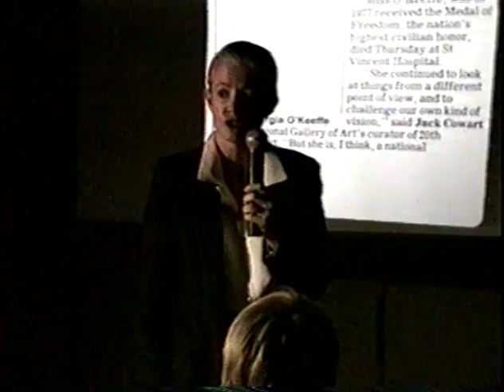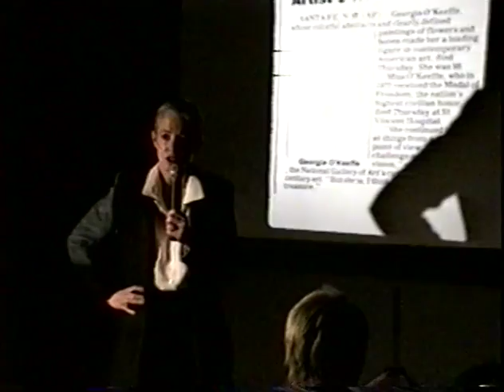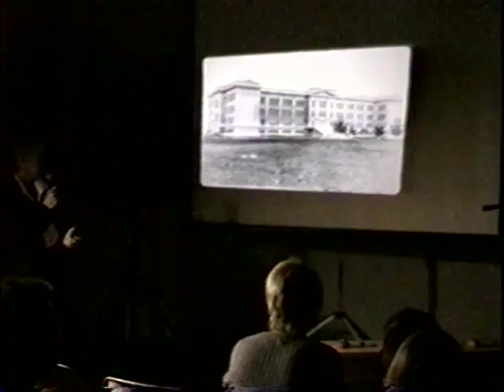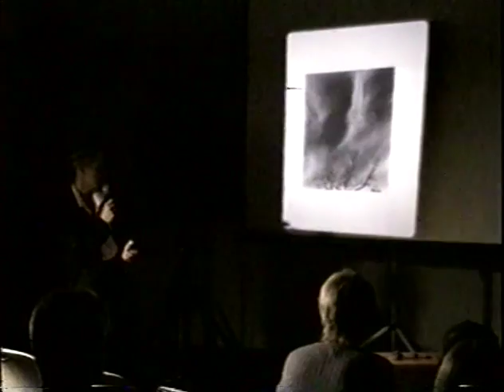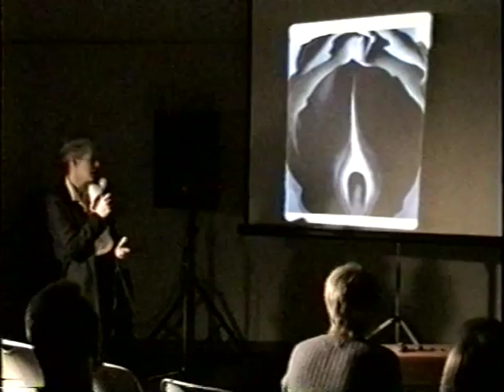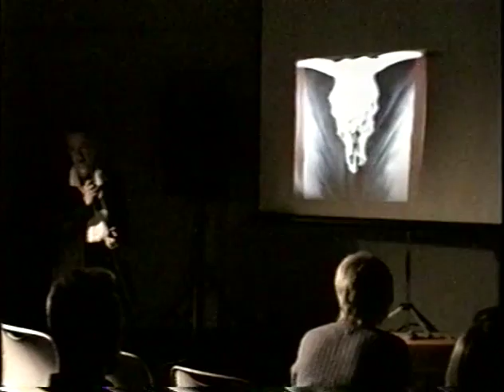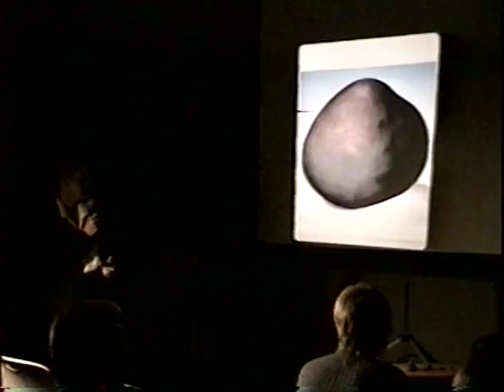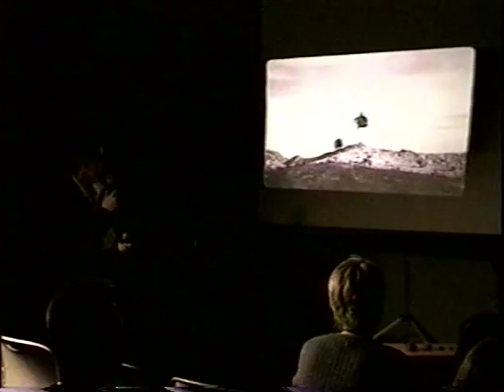Response panel, moderated by Jim Minkler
Panel discussion and response to the third session of: Journey through time: what happened in the western world in the second millennium?, 29th Annual North Idaho College Popcorn Forum, April 7, 1999.